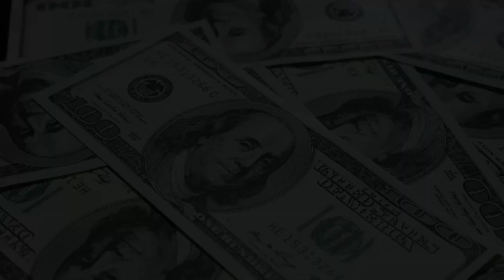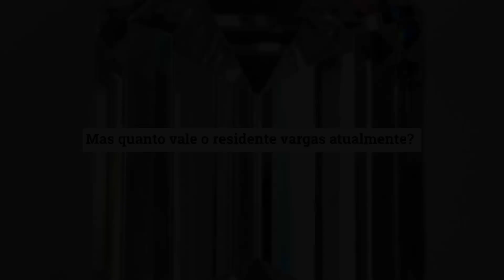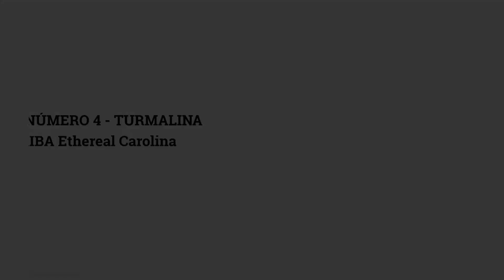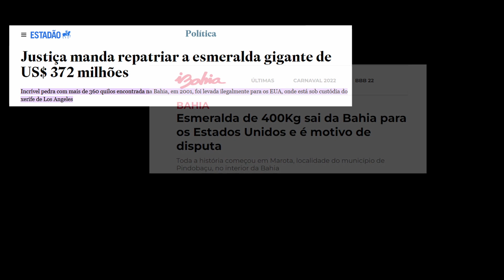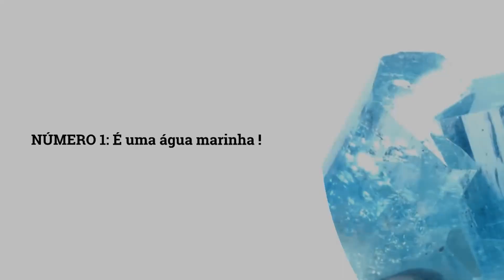nem o NEYMAR compraria essas PEDRAS!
Acredite, existe uma pedra avaliada em quase 2 BILHÕES DE REAIS!!!

Hoje vamos mergulhar no mundo das pedras preciosas! 💎💰⛏ E sabe quais vamos ver? As pedras preciosas mais caras ja encontradas no Brasil !

Será que na nossa lista aparecem rubis, safiras, esmeraldas, diamantes, turmalinas paraíbas, águas marinhas ou outras gemas? Algumas delas fazem parte das mais caras do mundo, fazendo voce esquecer completamente do ouro por exemplo!

Nesse nosso vídeo você vai descobrir onde estas pedras foram encontradas, minas, garimpos... e as histórias por trás delas! Teve garimpeiro vendendo diamante que vale uma fortuna por um preço que você não vai acreditar, teve garimpeiro achando pedras preciosas no rio e outros em buracos de 200 metros de profundidade ! 😖

Vem comigo nessa viagem! Meu nome é Davi Madureira, e aqui vamos desbravar juntos o mundo da geologia, mineração, fatos curiosos e desconhecidos!

Nesse mundo das pedras preciosas o garimpeiro pode ganhar muito dinheiro, com garimpos de varias pedras, seja nos rios, riachos, ou ate mesmo no solo! Em todo lugar eles acabam encontrando as rochas e os veios de minerio de diamante, berilos, ouro, de tudo!

Te espero no vídeo!

⛏ Me segue no instagram ! 👉 @davi_madureira
⛏ Curtiu? 🤙 Se inscreve !